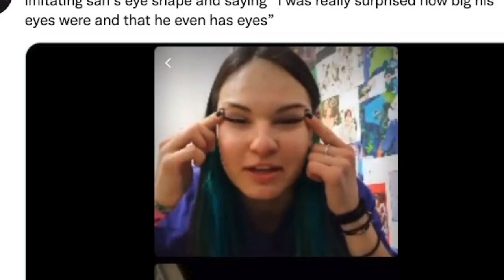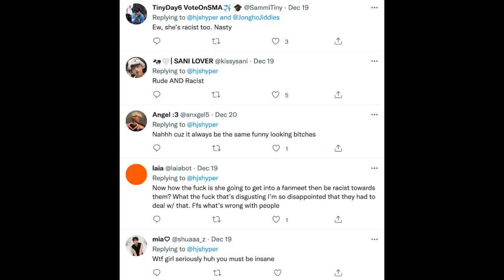TikToker/ATEEZ "Fan" Under Fire For Racist Gestures During Fan Event